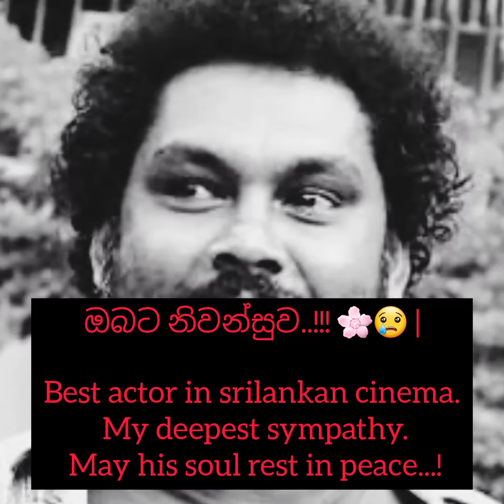Darshan Dharmaraj ඔබට නිවන්සුව..!!!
Darshan Dharmaraj